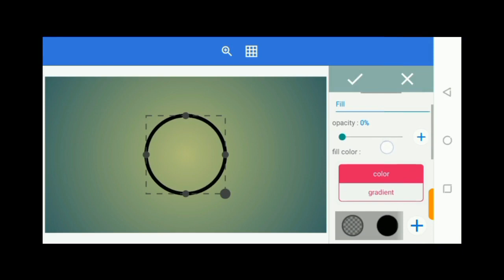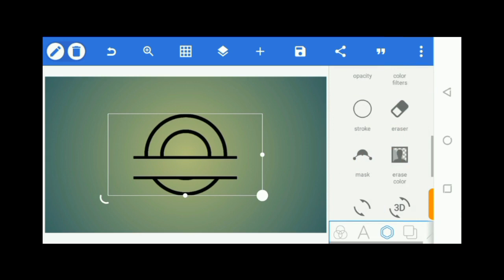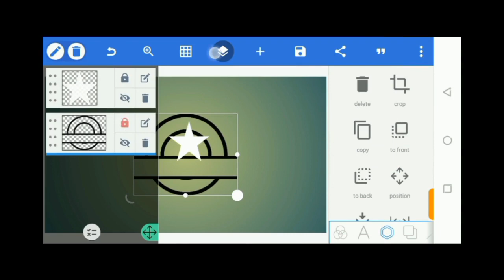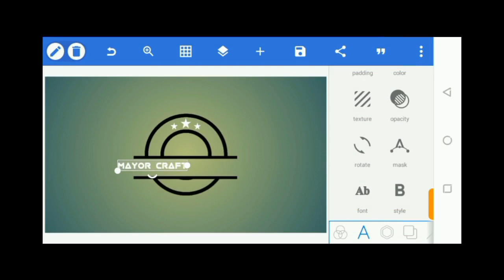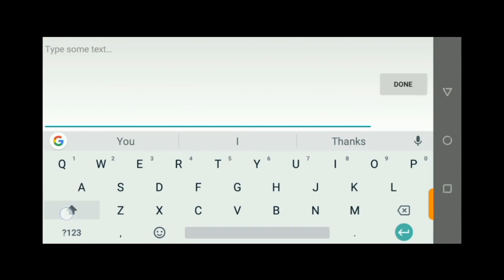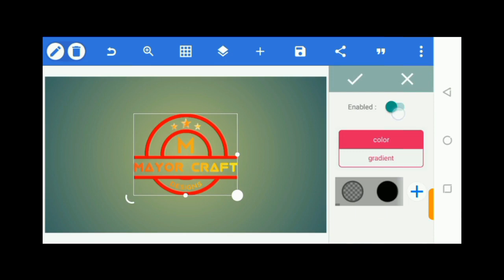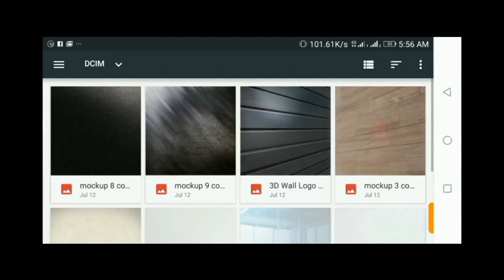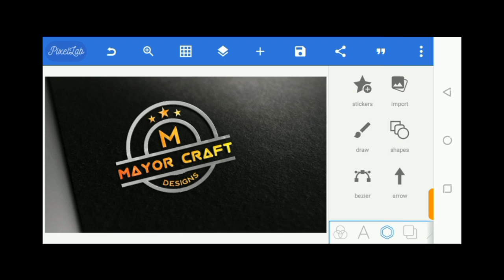Youtube logo design tutorial | How to make logo for YouTube channel in 2023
Hi guys, welcome back to another exciting video... In this video, I will show you how to design a logo for YouTube channel.

If you need help creating a YouTube logo, not to worry. This step by step guide will assist you in making a professional logo for your YouTube channel.